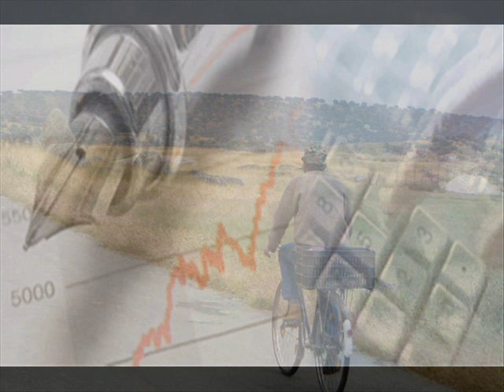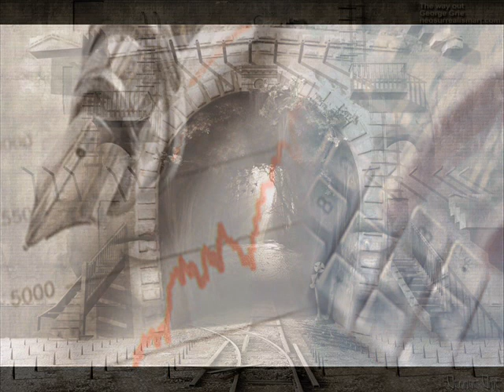NÄR BOLAGET KOM TILL BYN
rolle tolkar Mikael Wiehe